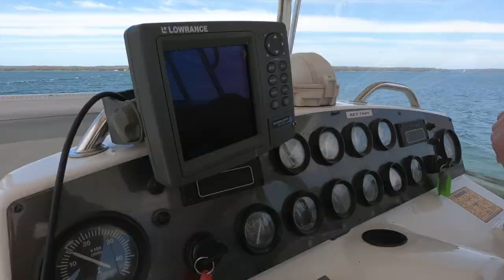Lagoon 43 Power cat - Walkthrough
'Cayman' is a wonderful Lagoon 43 Powercat. This luxury boat has more comforts than most homes and has been set up by the owner for cruising and long stays aboard.
The large shade and all weather cockpit has been extended all the way back to the dinghy davits and walk around.
Her captains cabin and bed is large enough for 6. This huge space features a port side toilet and a separate shower to starboard. The feature wall has plenty of cupboard space and a great TV entertainment area for all.

The port cabin is large with a double bed, toilet and shower. This is mirrored in the starboard forward cabin as well. The saloon is large and comfortable with a helm station featuring electronic controls and all the instruments you will need.
The galley is on the starboard side and in view of the saloon so you can chat with your family while you cook. It is fully stocked with oven, hot plates, draw fridge and ice box.
The cockpit is a great place to entertain with plenty of comfortable seating and a great table. Behind, on the aft deck is more seating for the extended family and friends to break into large groups and party. There is a fridge /freezer for all your party food, drinks and fish.
Up the easy stairway to the helm position, seating and sun bed.
The boat is very stable cruising platform at sea, and loves a following sea.